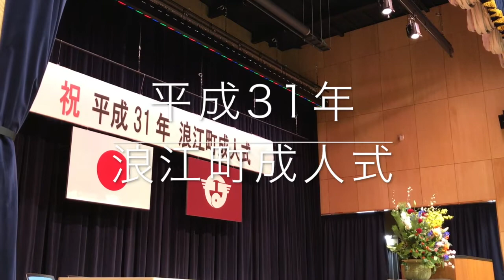【なみえチャンネル第156回】平成31年成人式が行われました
毎週水曜日に浪江のニュースを動画で分かりやすく配信している「なみえチャンネル」。

《今週の内容》
平成31年成人式が、浪江町地域スポーツセンターで行われました。震災当時、小学6年生だった今年の新成人の皆さん。この浪江の地で成人式を迎えられたことに思いを巡らせているようでした。新成人の皆さんの新たな門出の一コマを、ぜひご覧ください。